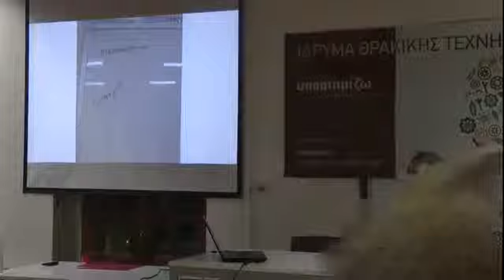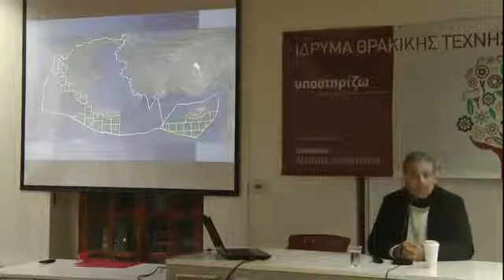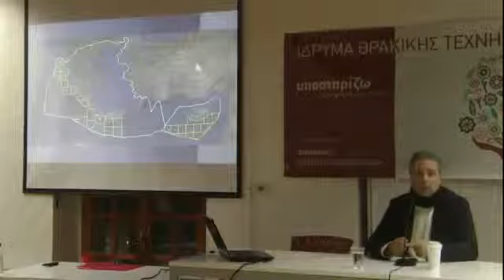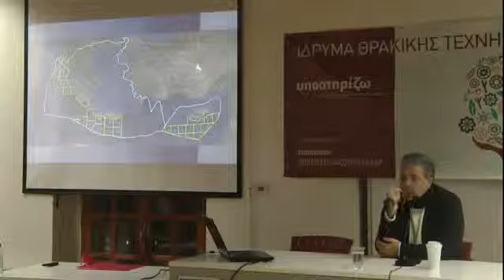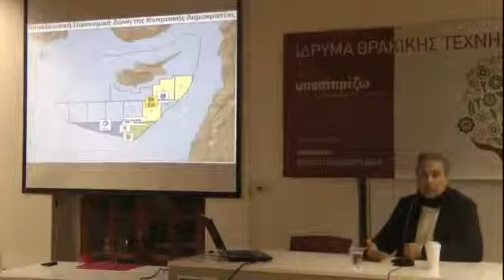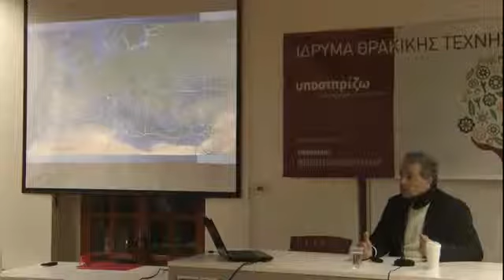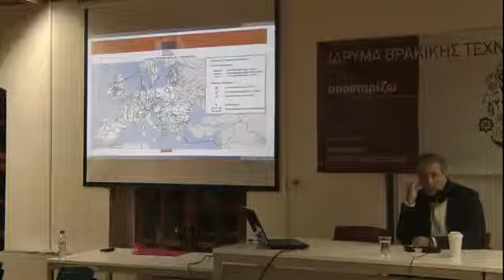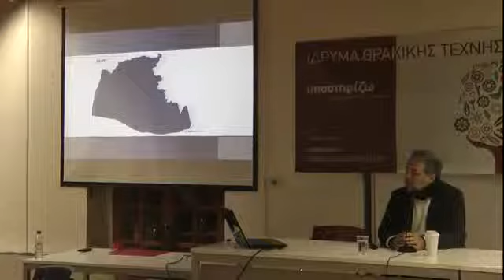Διάλεξη του Ν. Λυγερού: "Η δυναμική της Κυπριακής ΑΟΖ". Ξάνθη, 17/12/2014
Διάλεξη του Νίκου Λυγερού με θέμα: "Η δυναμική της Κυπριακής ΑΟΖ". Καπναποθήκη "Π" του Ιδρύματος Θρακικής Τέχνης & Παράδοσης Καπνεργατών 9, Ξάνθη. Τετάρτη 17 Δεκεμβρίου 2014